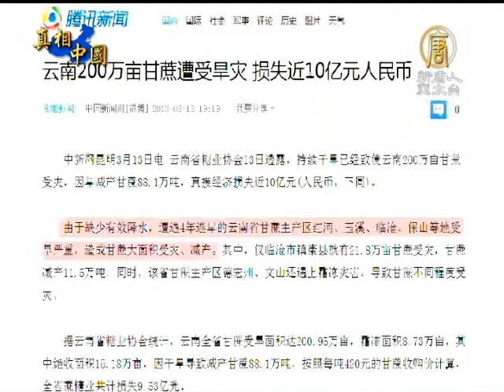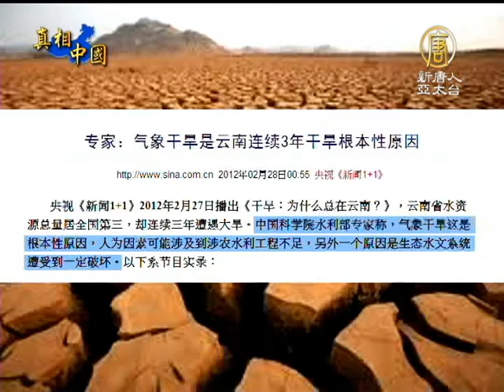【雲南乾旱_中國真相最新新聞】雲南乾旱嚴重 水庫見底 村民挑水吃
【中國真相新聞】(China Breaking News) 水情吃緊的情況，中國大陸正面臨更嚴重的危機。來看到，中國雲南地區有的鄉鎮水庫已經見底。村民和養殖牲口飲水困難，村民只能背著年幼的留守兒童，牽著牲口到離家很遠的地方拉水回來吃。乾旱還造成農作物減產，估計將造成直接經濟損失過億。【新唐人亞太台2013年3月16日訊】

已連續4年持續乾旱的雲南，最近災情日益嚴重。雲南省楚雄彝族自治州元謀縣姜驛鄉海子邊村，多處蓄水池因旱情嚴重已乾涸見底，其中包括一個庫容8萬立方米左右的水庫也已見底。

據了解，元謀縣內已經有約半年沒有下雨。境內的6條河流斷流；姜驛鄉則有約140多天沒有有效降雨，造成村民和牲口飲水困難。全鄉3380畝水稻因為乾旱沒辦法播種，約16萬畝農作物受災，經濟損失達950.9萬元。

雲南省楚雄彝族自治州元謀縣姜驛鄉村民：「我們吃的是井水，井水都沒得了。我們一半年多了，8月初時下了（雨）就沒有下了。什麼解決的措施，不解決呀，就是說叫自己想辦法。」

由於缺少有效降水，遭遇4年連續乾旱的雲南省甘蔗主要產區紅河、玉溪、臨滄、保山等產地受旱嚴重，從而造成甘蔗大面積減產。有業內人士擔心，如果乾旱繼續下去，甘蔗減產嚴重，將有可能直接影響糖業市場的價格。

雲南省楚雄彝族自治州元謀縣姜驛鄉政府辦公室﹕「我說給你們聽，這有些不好吧，我覺得。還是你們自己過來了解比較好一點。」

對於雲南連續4年乾旱的原因？中國科學院水利部專家分析，氣象乾旱是根本性原因，但也不排除人為因素。例如農業水利工程不足，和生態水文系統遭到了一定破壞等因素。